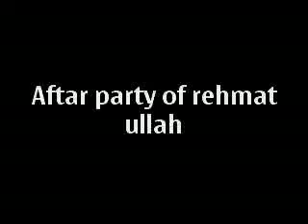Jamshid Noor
Aftar Party of Rehmat Ullah